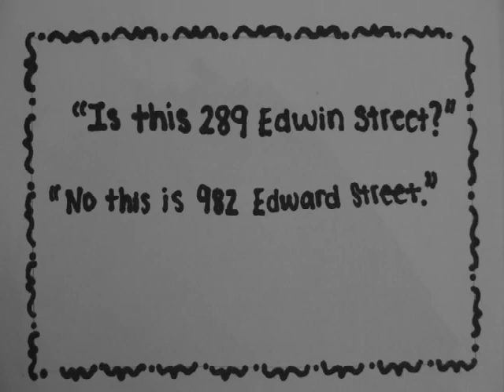Sir Lady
Clara's 2011 Jury at G-Star school of the Arts.